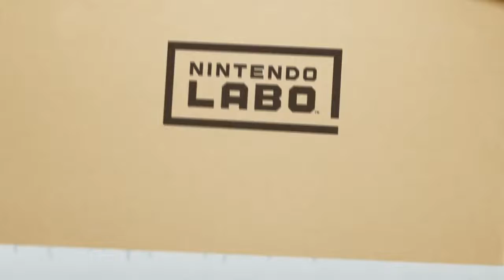First Look at Nintendo Labo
Hello: You can visit us in our store You might like one of our products

a first look at music composition using lstm recurrent neural networks,